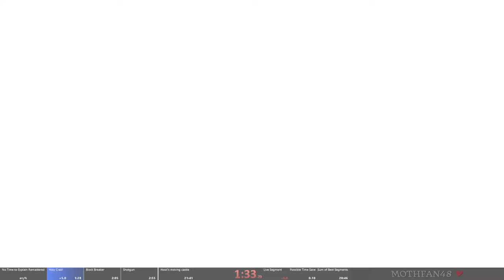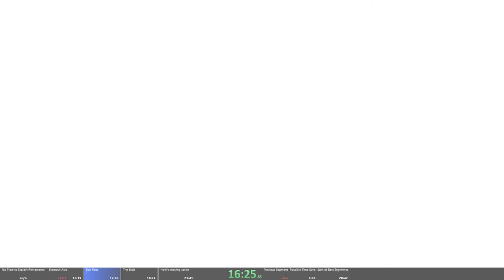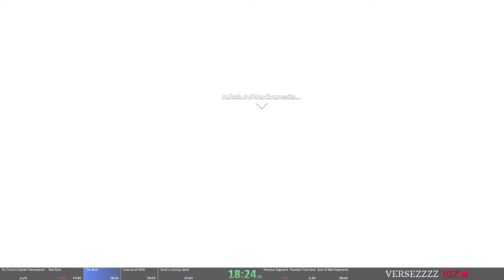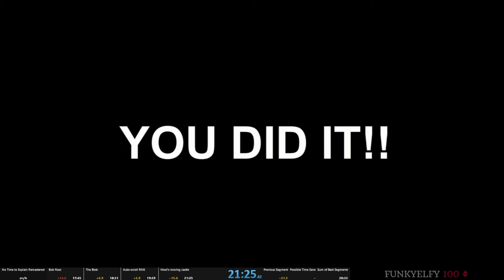No Time To Explain Remastered - Any% 21:25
Horrible start and stomach, but insane ending. Gonna be hard to go up against. Was streaming without cam or mic